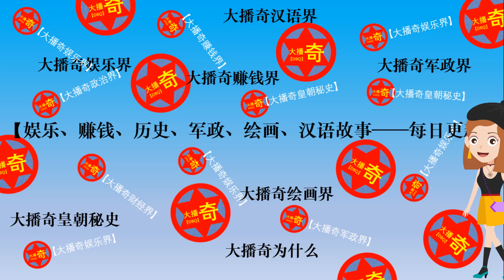《慶余年》第二季未拍先火，原班人馬回歸【大播奇娛樂界】《庆余年》第二季未拍先火，原班人马回归【大播奇娱乐界】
《慶余年》第二季未拍先火，原班人馬回歸【大播奇娛樂界】
《庆余年》第二季未拍先火，原班人马回归【大播奇娱乐界】